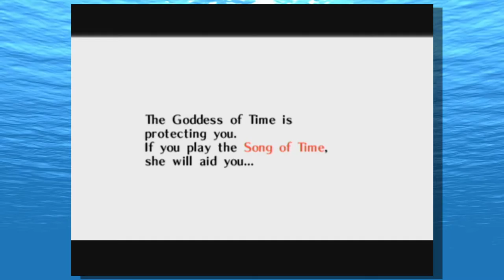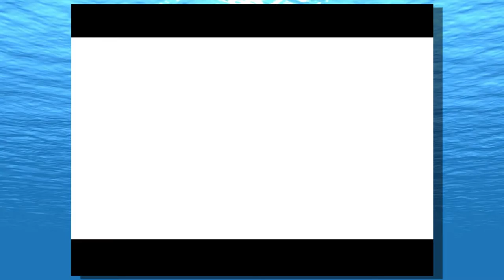"Unnecessary cenorship" | Majora's Mask Ep3 w/Tim | GMO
This is a video where Tim and I, Squid, play the video game The Legend of Zelda: Majora's Mask!